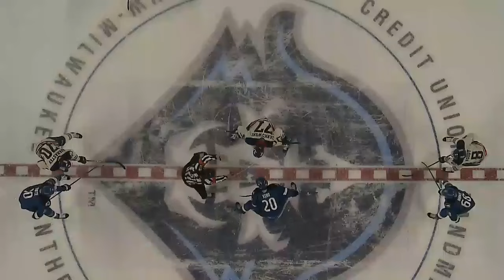Ads Take Down Eagles in OT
Marc Del Gaizo scored 68 seconds into overtime to lift the Admirals to a 1-0 win over the Colorado Eagles on Friday night. Yaroslav Askarov stopped all 30 shots he saw to earn his first shutout of the season.